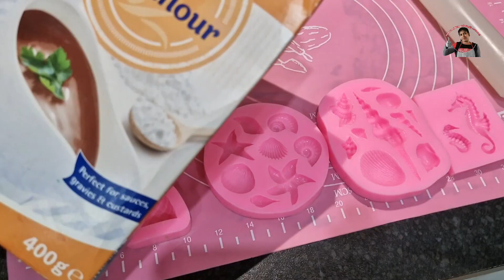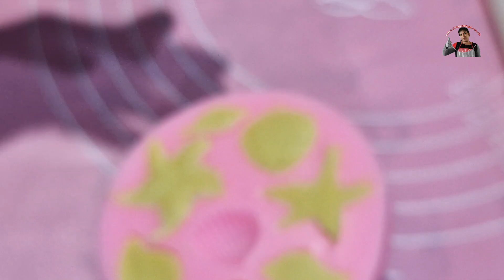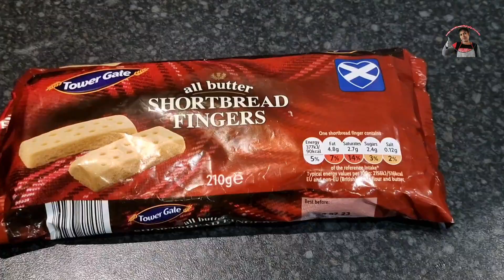mermaid theme cake and cupcakes/ cake and cupcake toppers in Tamil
Hi everyone! I'm Mathy. Welcome to London Tamil Kitchen! Here you'll find delicious, trusted recipes. Every recipe is tasted and approved by each of us and sometimes critiqued by relatives and friends. I only post the recipes that we love and makeover.  Thank you for your support and for watching my videos.